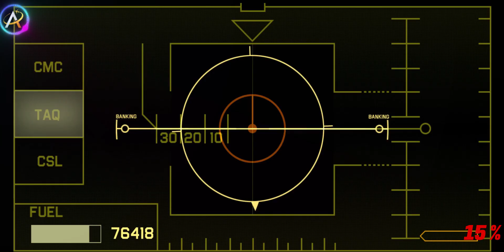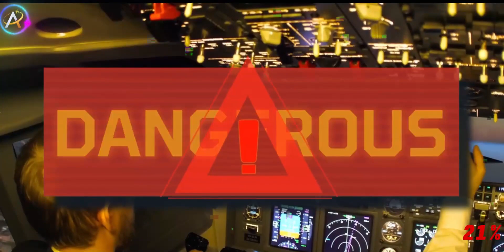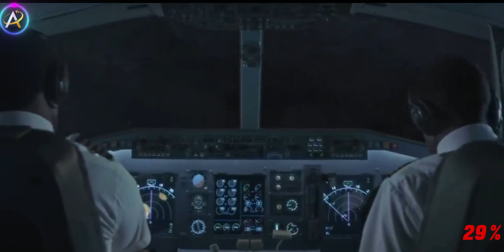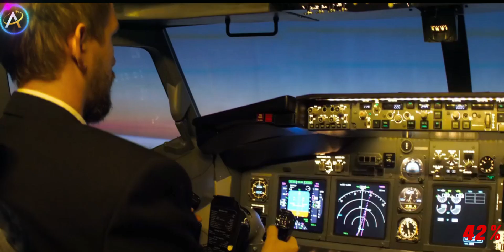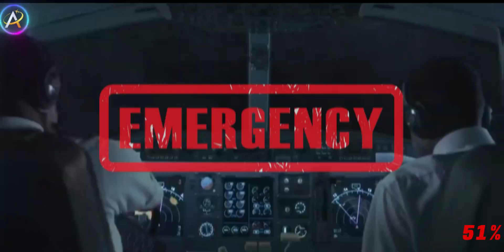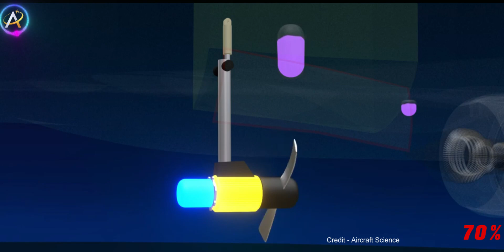No Fuel...! |Air Transat Flight 236 Crash |Air Crash Investigation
Air Transat Flight 236 was a transatlantic flight bound for Lisbon, Portugal, from Toronto, Canada, that lost all engine power while flying over the Atlantic Ocean on August 24, 2001. The Airbus A330 ran out of fuel because of a fuel leak caused by improper maintenance. Captain Robert Piché, 48, an experienced glider pilot, and First Officer Dirk DeJager, 28, glided the plane to a successful emergency landing in the Azores, saving all 306 people (293 passengers and 13 crew) on board. Most of the passengers on the flight were Canadians visiting Europe or Portuguese expatriates returning to visit family in Portugal. This was also the longest passenger aircraft glide without engines, gliding for nearly 75 miles or 121 kilometres. Following this unusual aviation accident, this aircraft was nicknamed the "Azores Glider"

aviation
aviation crashed
flight crashed
plane crashed
in hindi
case study investigation
plane
flight
air crash investigation
amazing facts
fact
facts
hindi case study investigation